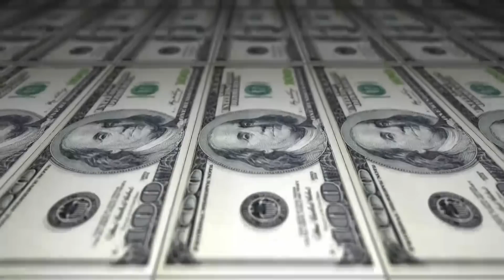સાધુ અને ગૃહસ્થમાં ભેદ શું ? | P.HariPrakash Swami | Swaminarayan Channel